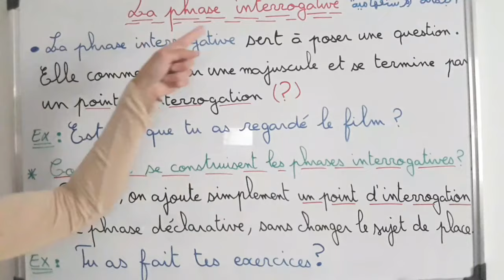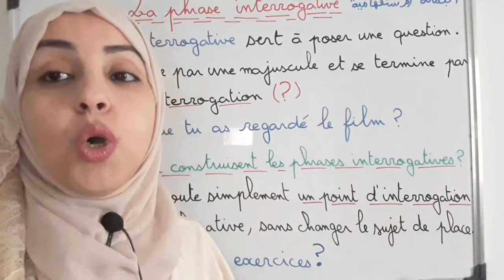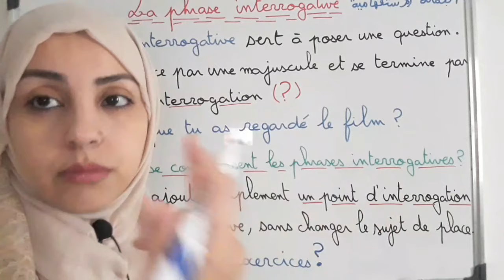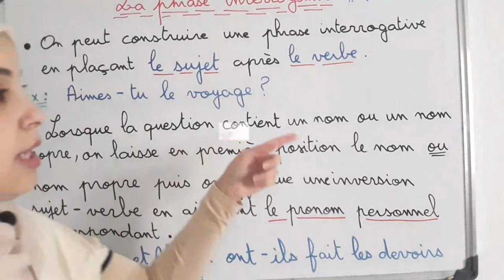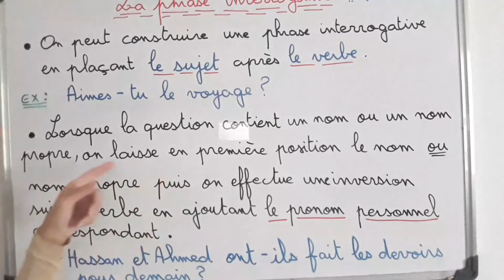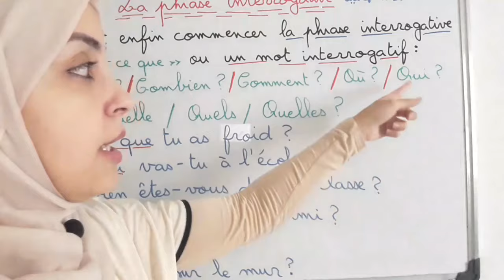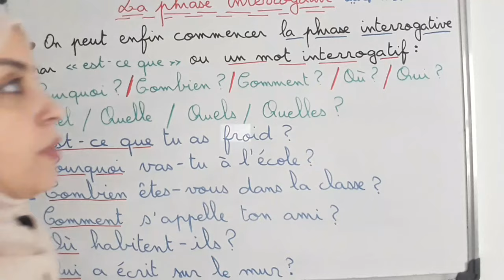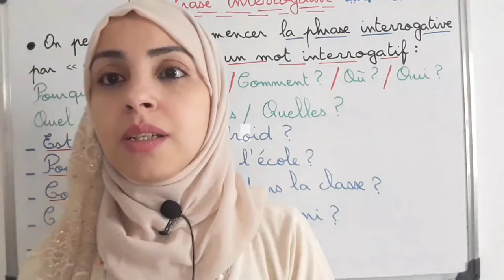الجملة الاستفهامية : La phrase interrogative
:Dans ce cours vous allez apprendre
?Qu'est -ce qu une phrase interrgative
?A quoi sert- elle
?Comment la reconnaître
?De quoi se construit elle